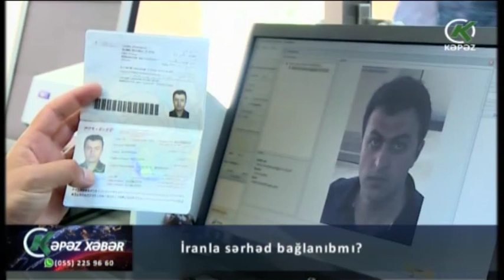İranla sərhəd bağlanıbmı? - Kəpəz TV